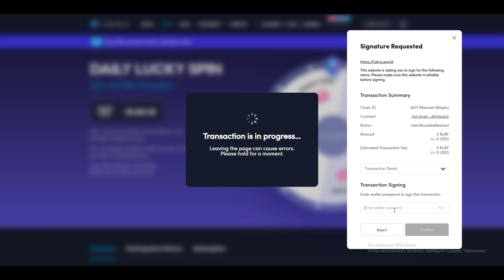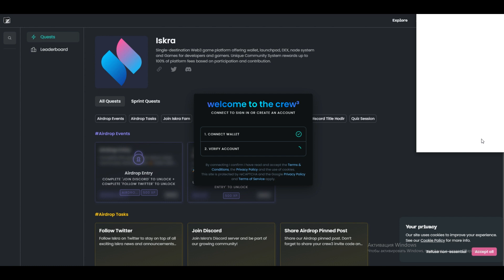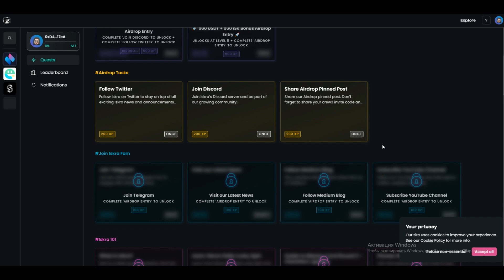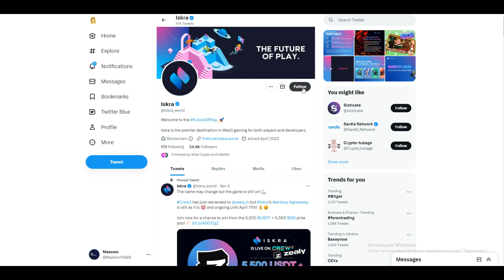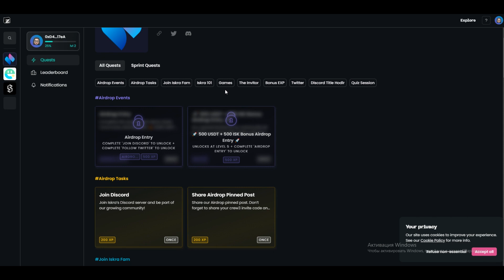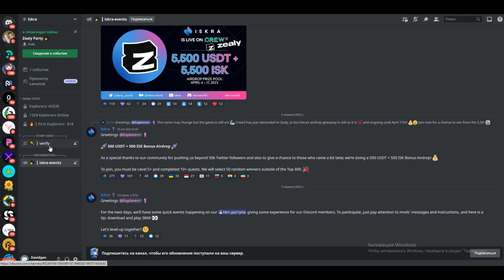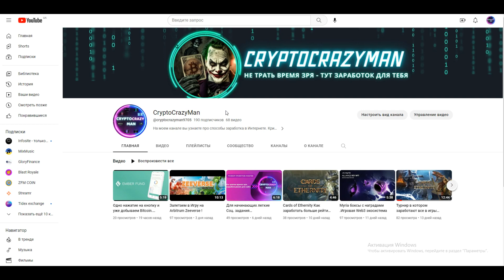Iskra заработок USDT В будущем NFT+ Жетоны